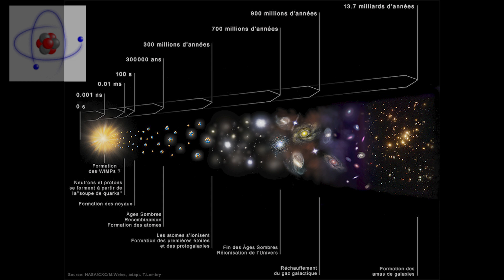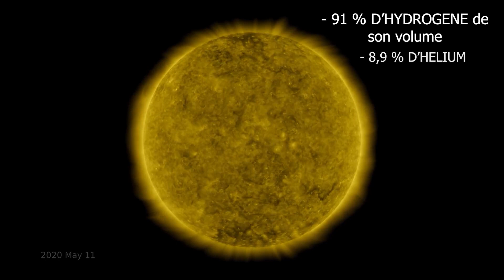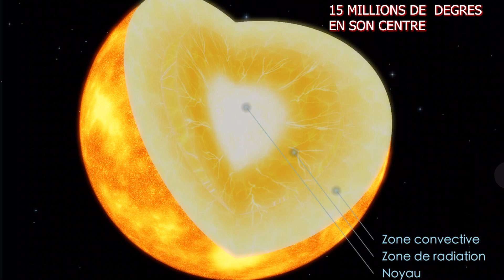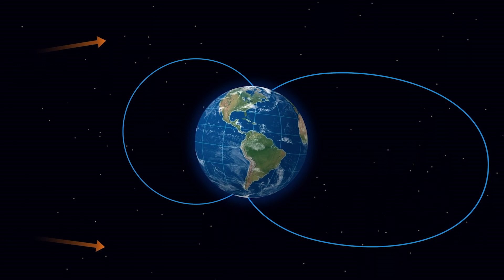1 - Astrophysique - Les débuts de l'univers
Et si on parlait du début de notre Univers et de la création de notre système solaire ?